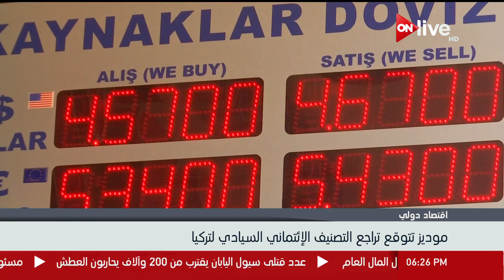وكالة موديز تتوقع تراجع التصنيف الإئتماني السيادي لتركيا